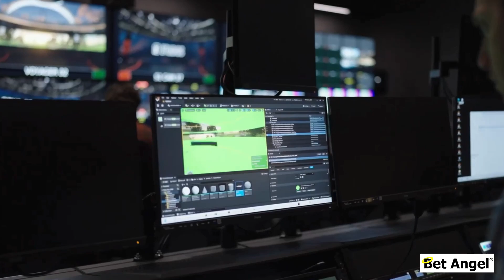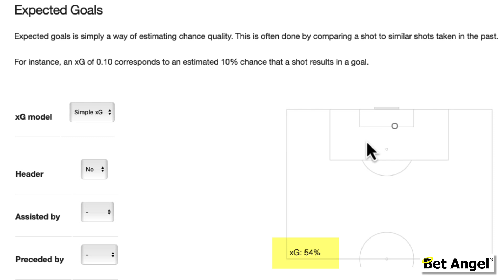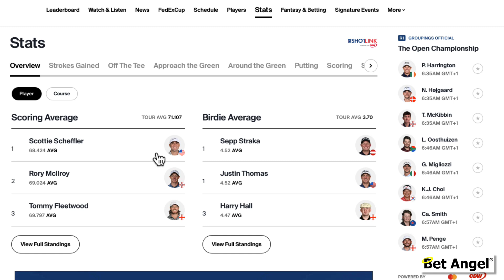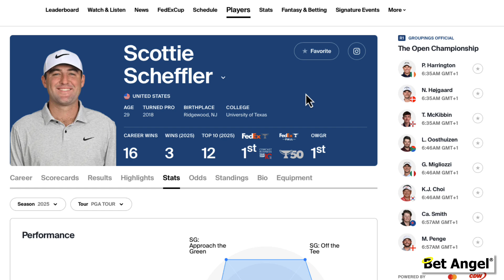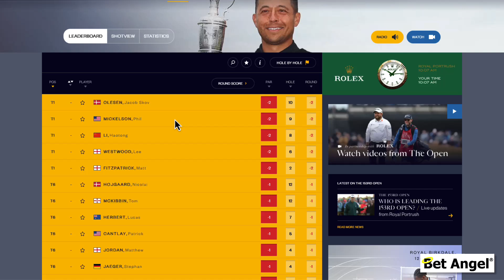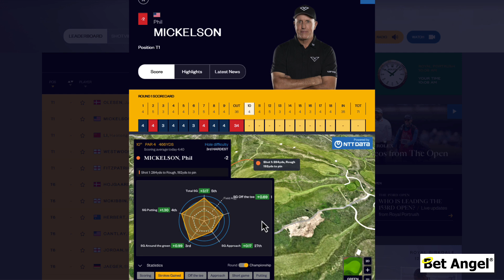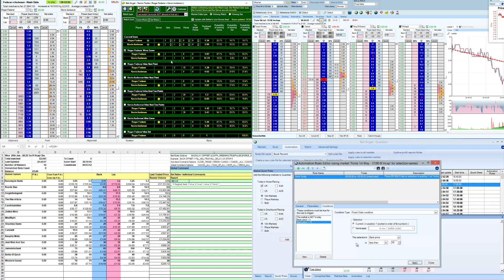I Analysed Years of Golf Tournaments and Found This ONE Key Stat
Unlock Golf’s Hidden Value with the metric that tells you who’s really playing well long before the leaderboard catches up.

Whether you’re betting, Betfair trading or just love golf analytics, this video shows you exactly how to spot sleepers, fade lucky leaders and profit from live markets.

• How the PGA Tour’s ball‑tracking tech produces Strokes Gained in real time
• Why tee‑to‑green numbers are far more predictive than a hot putter
• Using Strokes Gained to lay over‑achieving leaders and back fast‑finishing “chargers”

Chapters: -
00:00 - Intro – the problem with raw scores
00:48 - Modern ball‑tracking & data capture
02:30 - Getting to a deeper level on Golf
05:05 - Strokes Gained explained (golf’s answer to xG)
07:33 - Spotting contenders before the market does
11:46 -  Live demo – reading Strokes Gained on the leaderboard
13:08 - Summary

Resources
Blog post with deeper stats examples: -